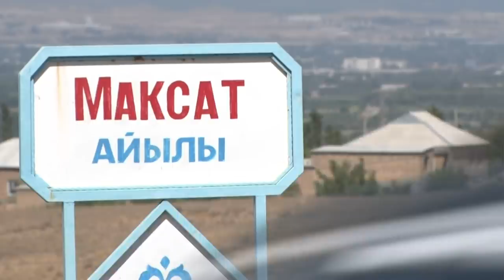Фарғона водийси: Тожик Қирғиз чегарасида отишма. 4 киши ўлди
Фарғона Водийсининг Тожикистон ва Қирғизистон чегарасида келиб чиққан отишма 4  кишини ўлдириб, 30 инсонни жароҳатлади.

Ҳозир Тожикистоннинг Сўғд ва Қирғизистоннинг Боткен вилояти раҳбарлари қуролли низони тўхтатганлар.

Лекин ўртадаги чегара масалалари ҳамон чигал ва ҳал этилмай қолмоқда.

Тожиклар ва қирғизлар 4 ҳарбий аскар ўлимига сабаб бўлган отишма учун бир-бирларини айблашмоқда.

Уч нафар қурбон Тожикистон ҳарбийси, бир нафари эса қирғизистонлик.

Отишма чегарачилар ўртасида юз берган, аммо тинч фуқаролар, хусусан, болалар ва аёллар ҳам жароҳат олишгани айтилмоқда.

Икки давлат ўртасида қарийб минг чақиримга чўзилган чегаранинг ярмига яқини ҳали аниқланмаган ва белгиланмаган.

Ўтган 10 йил ичида Тожик-Қирғиз чегарасида камида 150та жанжал келиб чиққан.

Президентлар ўртада ҳал этилмайдиган муаммо йўқ дейишмоқда,  лекин бу жараён осон кечмаётган кўринади.